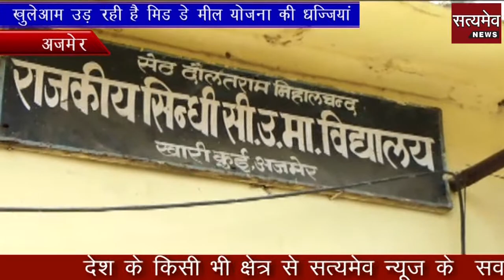15 03 18 third buLLetin